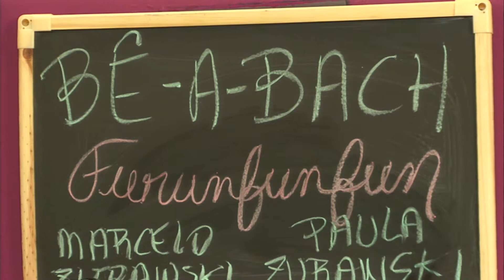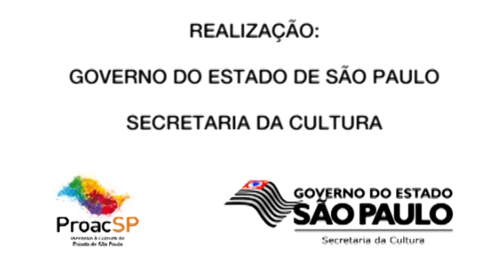Be-a-Bach: Paula e Marcelo Zurawski no programa Em Cartaz